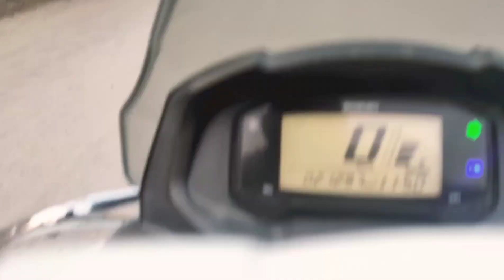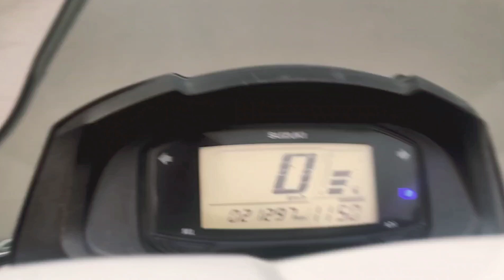my first 🥇vlog in court v#1 i hope you will enjoy❤ this video love you❤😘🤟all YouTube▶️ family love❤❤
my  first🥇 vlog in court